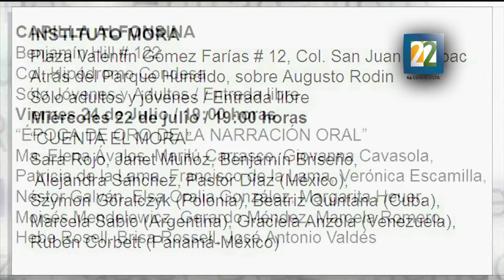Cuéntalee: XXVI Festival Internacional de Narración Oral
Este Festival de Narración Oral se llevará a cabo en la Ciudad de México hasta el 25 de julio. A este encuentro le seguirán Cuéntalee Jalisco, del 27 de julio al 1 de agosto y Cuéntalee Puebla del 3 al 8 de agosto.